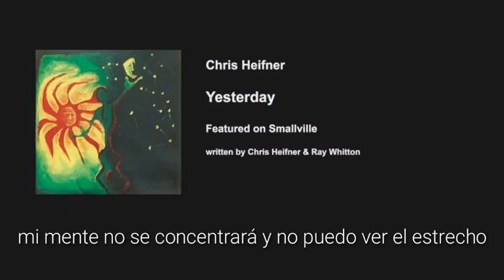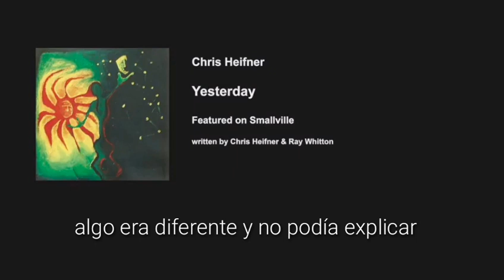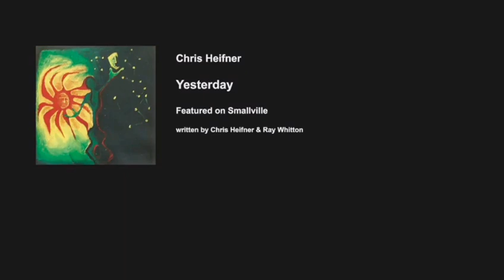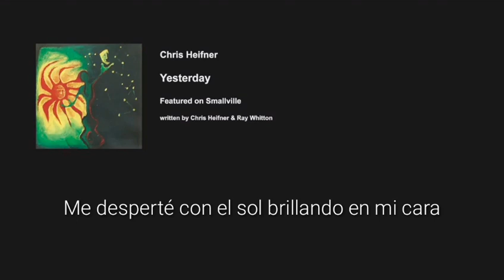yesterday chris heifner sub español smallville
yesterday chris heifner sub español